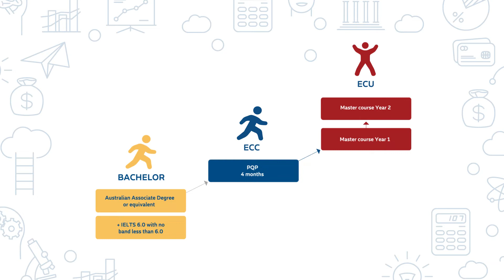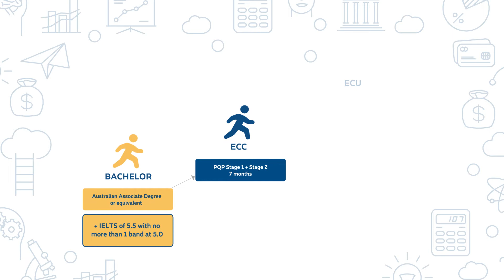ECC Post-Graduate Qualifying Program Stage 1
This video tells you how our PQP Stage 1 works.